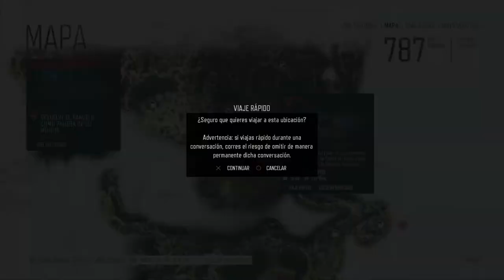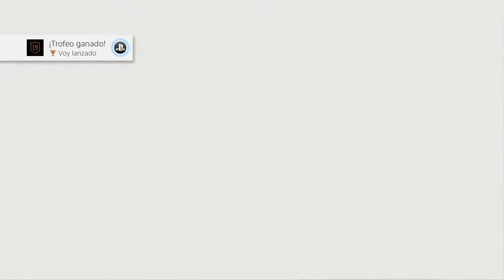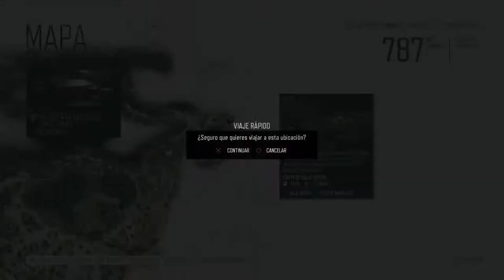DAYS GONE | WALKTHROUGH | BOOZER EL GRANJERO #27